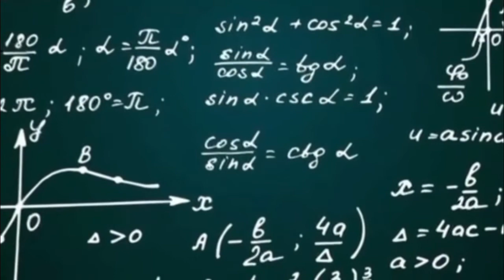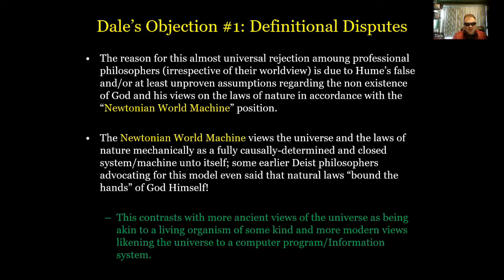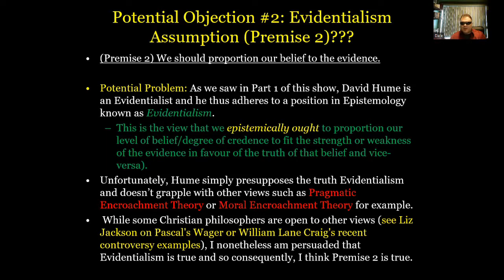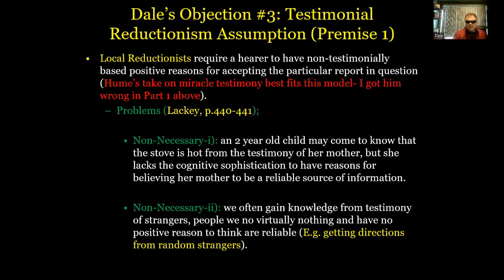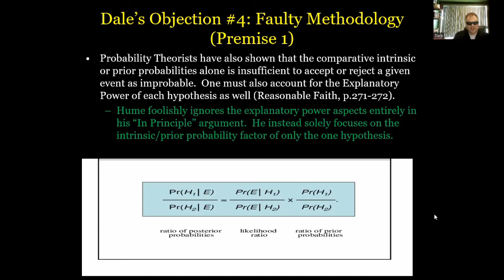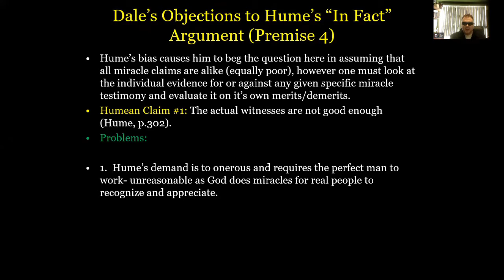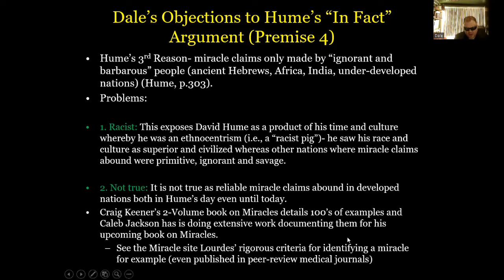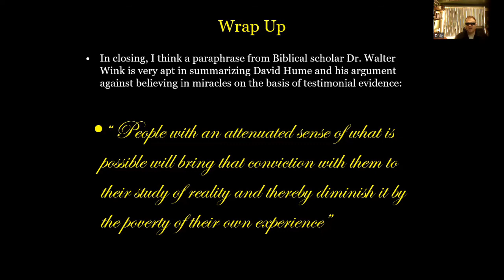David Hume & Miracles (Part 2)- Refuting Hume's "Abject Failure" Argument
In this episode, I finish off this series with my own personal evaluation of Hume's two-step argument against the possiblity of rationally relying on testimonial evidence for religious miracles.

Looking at every single one of Hume's premises, I find them rife with unproven assumptions and fallacious reasoning; Hume's work on miracles should come with a little warning label saying, "Atheists and skeptics beware, relying on Hume will make you look quite foolish!"